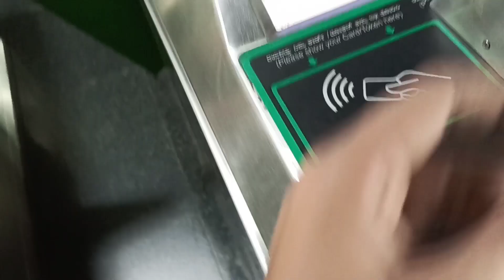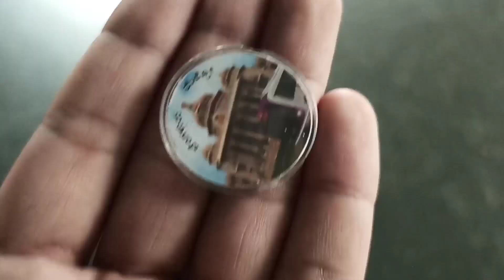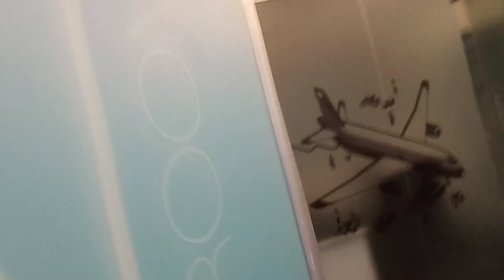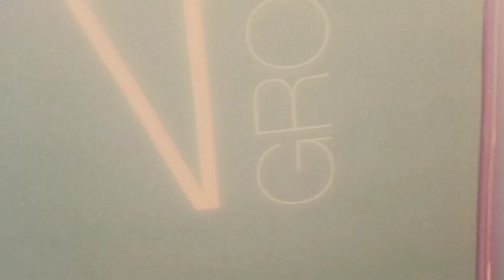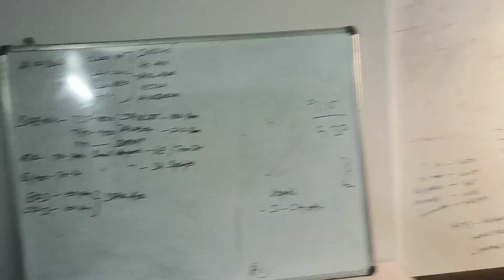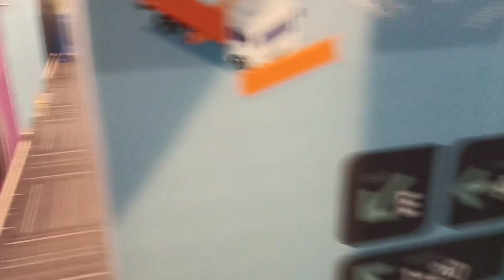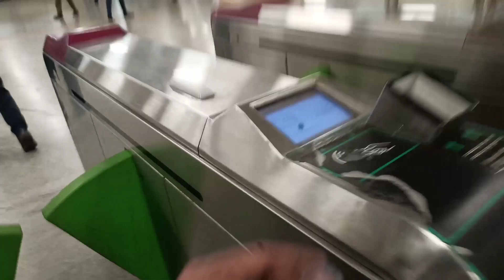PES University to Presidency College||Startup Company Tour||Sponsored By Aviation Academy Bangalore